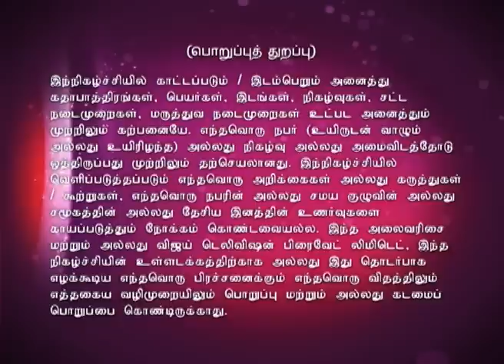Sanathana Dharmam | Episode 372